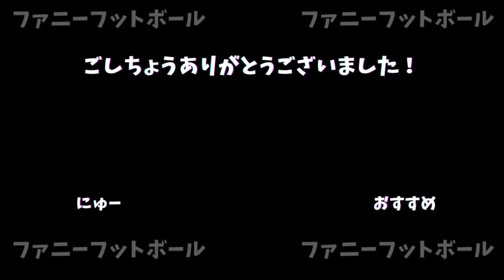リヴァプール戦でレベルの違いを見せつける長谷川唯